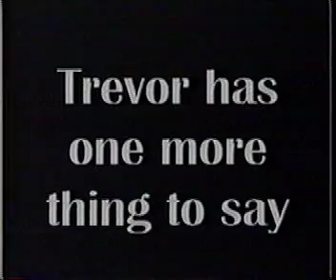Tuesday Night Riot - Ep06 - Trevor Has One More Thing To Say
Trevor cusses out the skater kids who talked shit about us.